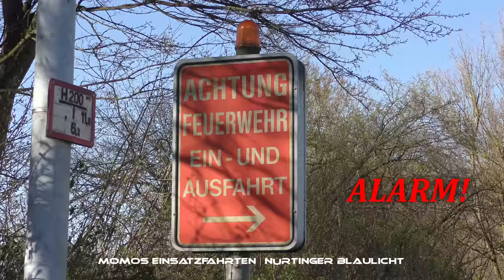[DOPPEL RW2! (noch nicht i. D.) | CO-Austritt] FF Wendlingen rückt mit 4 Fahrzeugen aus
April 2018 | Wendlingen am Neckar

Die Freiwillige Feuerwehr Wendlingen am Neckar erhielt vor Kurzem einen neuen Rüstwagen 2 auf MB Atego 1530AF von Rosenbauer. Um diesen drehte sich der Fototermin, der mit freundlicher Unterstützung der Feuerwehr Wendlingen sehr gelungen war. Nur wenige Minuten nach Abschluss: Einsatz! Die FF Wendlingen wurde zu einem gemeldeten Gasaustritt gerufen.
Die anrückenden Feuerwehrangehörigen besetzten das TLF 16/25, das MZF, den noch aktuellen RW2 und tatsächlich auch den neuen "Florian Wendlingen 52", der hiermit seinen ersten Einsatz hatte.

Fahrzeugdaten:

Fahrgestell: Mercedes-Benz Atego 1530AF
Aufbau: Rosenbauer Deutschland, Luckenwalde
Zulässiges Gesamtgewicht: 16.000 kg
Leistung: 220 kW / 299 PS
Baujahr: 2018
Indienststellung: April 2018

 Feuerwehrtechnische Daten:

Funkrufname: "Florian Wendlingen 52“
Besatzung: 3 Personen
Beladung:
nach DIN 14555-3:2016-03 - Entwurf
Zusatzbeladung Gerätesatz Öl
Hydraulischer Rettungssatz
Unterbaumaterial
Seilwinde
Schnelleinsatzboot mit Zubehör für Wasser- und Eisrettung
Stromaggregat 30 kVA
2 Lichtmasten mit unterschiedlichen Leuchtmitteln
Powermoon

Videokamera: - Panasonic HC-VX878 - 4K